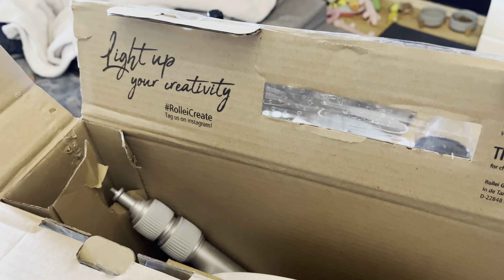blutiges Licht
Eine kleine ungewollte aber lustige Parodie entstand aus den Stehgreif heraus. Liebe Grüße an Anna und Max von LangeReisen.